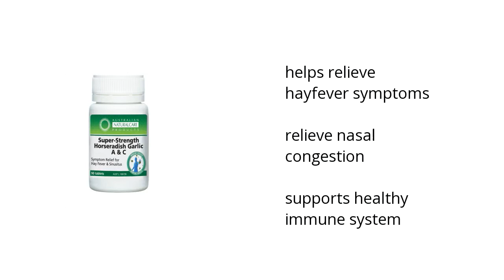Super-Strength Horseradish Garlic A & C (90 tabs) Features Video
Learn about the Super-Strength Horseradish Garlic A & C (90 tabs)

Here's how Autralian Natural Care’s Super-Strength Horseradish Garlic A & C (90 tabs) can benefit you:

• helps relieve hayfever symptoms
•  relieve nasal congestion
•  supports healthy immune system

Wanna see more?